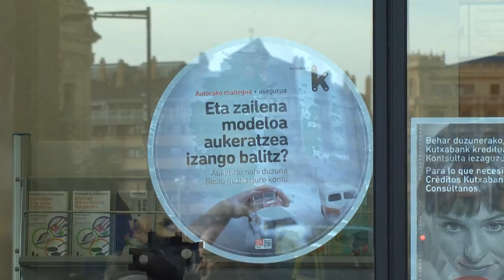Ehun produktiboa finantzatzeko ardura lehentasun bihurtu dezala eskatu dio EH Bilduk Kutxabanki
EH Bilduren legebiltzarkide, batzarkide eta ordezkariek salatu nahi izan dute Kutxabankek Euskal Herriko ehun produktiboaren urraketan esku hartu ez izana. Mezu hori helarazteko Fagor etxeko garbigailu zahar bat kokatu dute bulegoaren atean, "erortzen utzi duzue" lemarekin.